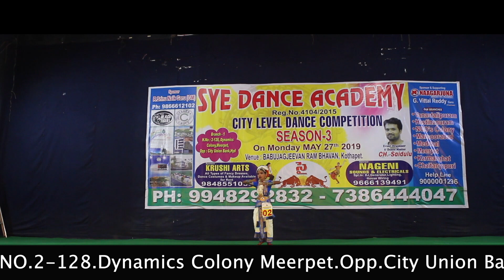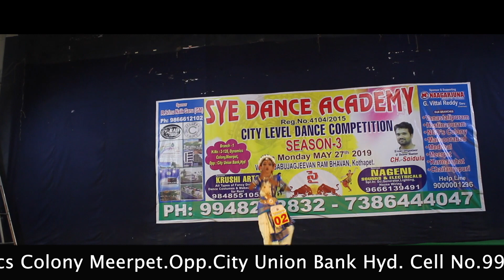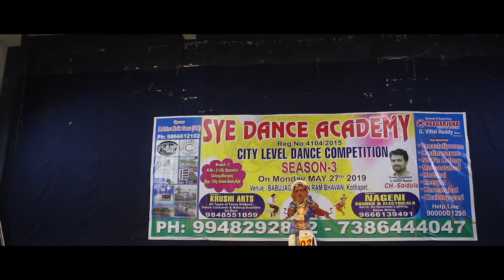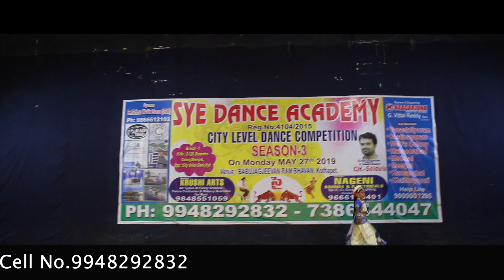Sahasra Dance Performance II By Saidulu Ch II Season - 3